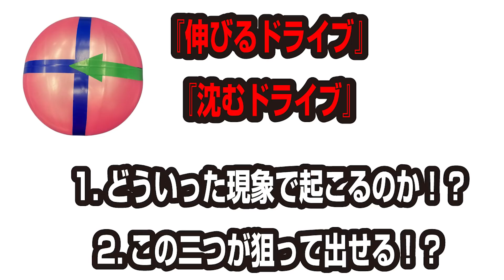【博士流】なぜ、上級者のドライブは、『伸びるドライブ』と『沈むドライブ』が打てるのか!?｜ pingpongkids 土屋博士【卓球知恵袋】最も サーブ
🔴3/16 第1回WRM p4match卓球大会 初開催記念SALE ラケットカスタマイズ・ピンポンキッズの土屋さん：
博士のYoutubeチャンネルはコチラです

WRMのぐっちぃです。土屋博士がドライブ時に、いろんな人と試合するとよくある、伸びるドライブと沈むドライブが出るカラクリの現象と打ち方の秘密を教えてくれました。新しく回転ボールを採用！そのヒントを博士が教えてくれました。自分のレベル・感覚に加えやすそうなヒントとしてご覧ください。これは前編で、後編はぐっちぃが実際に本当に伸びたり沈んだり、意識的に打てるのか検証してみます。お楽しみに♪

🔴The video below is a video with English machine translation.English subtitles are available in the Youtube settings.

[第1位]あなたは、この遅いロングサーブが取れますか！？
[Rank1]Can you get this slow long serve?

[第2位]あなたは、この凶悪なトラップレシーブが取れますか！？
[Rank2]Can you get this vicious trap receiver?

[第3位]あなたは、この超速バックサーブ（ヤジロベエサーブ）を取れますか！？

[第4位]あなたは、この下回転サーブをとれますか！？
[Rank4]What's this backspin serve?

他の土屋博士の動画はこちら
Other videos of collaboration